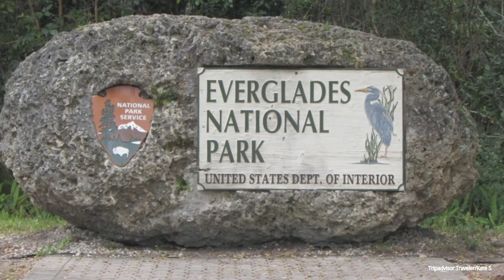12 Winter Holidays all around the world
12 Winter Holidays all around the world. 7 Beautiful places to visit in Winter Holidays
Yuletide
Krampusnacht
Hanukkah
Saturnalia
Dongzhi
Dec Festivus
Junkanoo
Christmastide
Kwanzaa
Hogmanay 7 Beautiful places to visit in Winter Holidays
Stock footage thanks to the following Pond5.com Contributors…
Aleatoric
gmproductions
crbellette
love mushroom
RickRay
markoconnell
crackerclips
rocketclips
RickRay
cm2012
felixmizioznikov
RekindlePhoto
wildlife guy
SkyworkRF
Airstock
Globescope
NatureW
zefart
naotharp